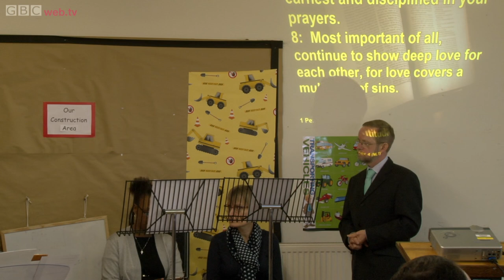The End of the World is Soon - 1 Peter 4:7-19 - David Wise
Nearly 2,000 years ago Peter wrote that the end of the world was going to come soon. What does this mean for us today? How should be living our lives now in the light of this statement? In conversation with the congregation Pastor David explores these vital issues.